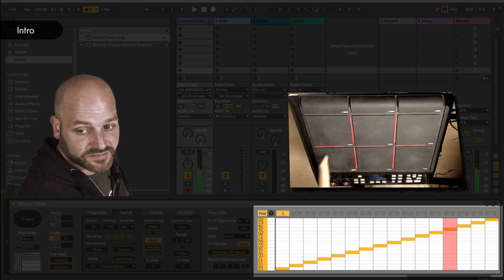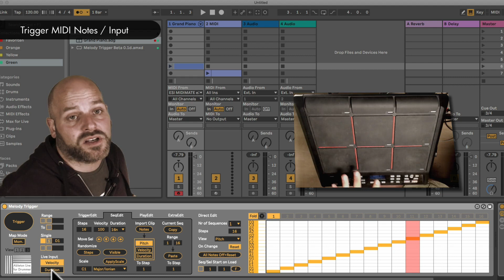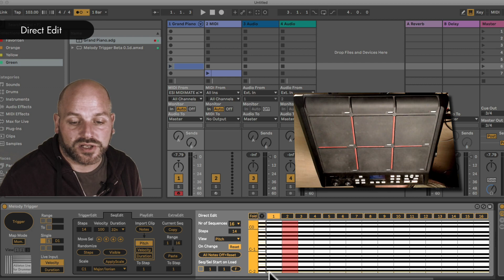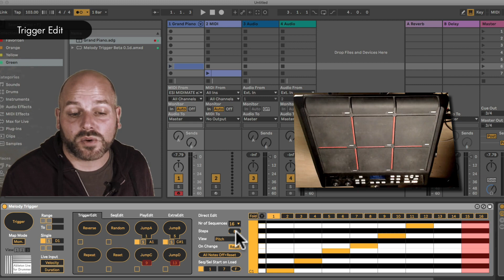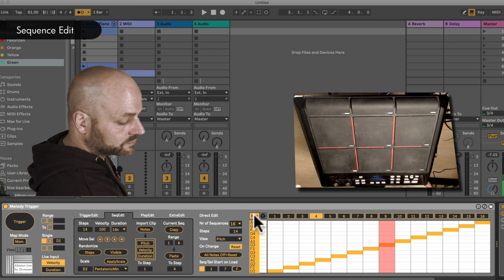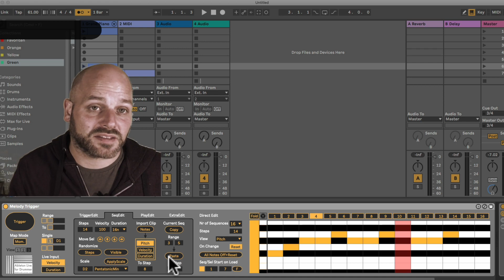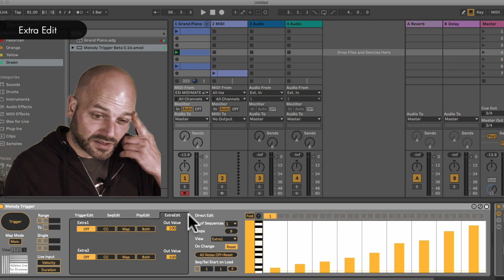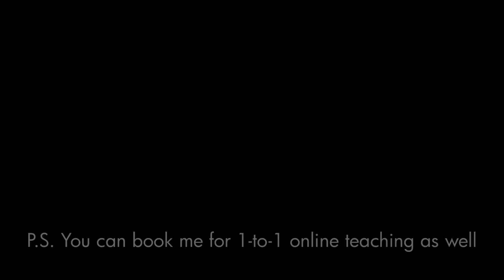Melody Trigger - Trigger Melodies in Ableton Live / Max for Live device - Walk Trough All Functions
0:00 Intro
1:39 Basic Editing and Triggering Concept
9:20 Direct Edit - Pitch, Velocity, Duration Edit, Reset

17:33 Trigger Edit - Reverse, Random, Repeat, Jump
24:28 Sequence Edit - Scales, Import, Copy, Move
36:24 Play Edit - Next, Previous, Random Sequence
43:03 Extra Edit - MIDI CC and MAP to parameter control
48:04 View Section
49:00 General - Limitations, Latency etc. Check out more Max for Live devices here: